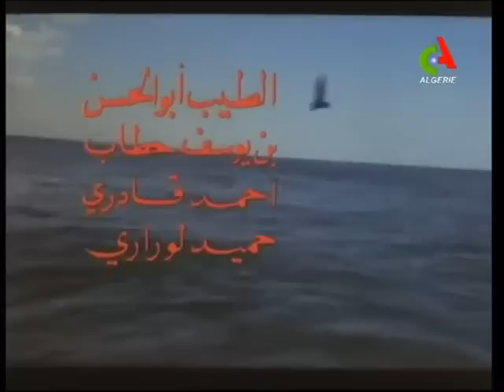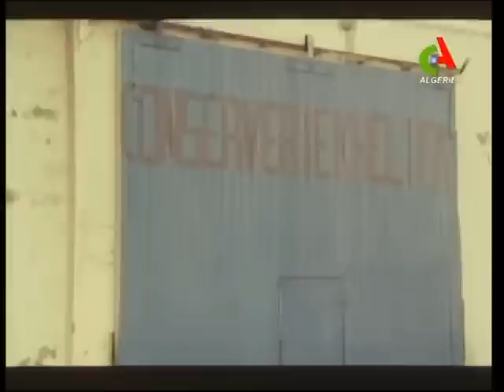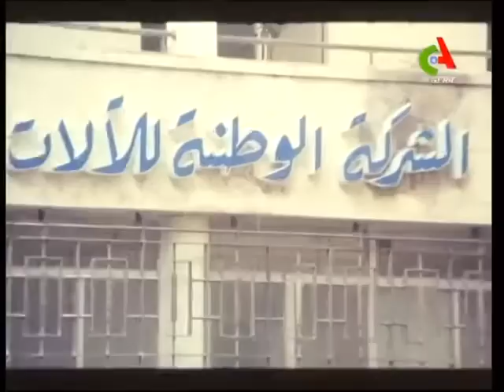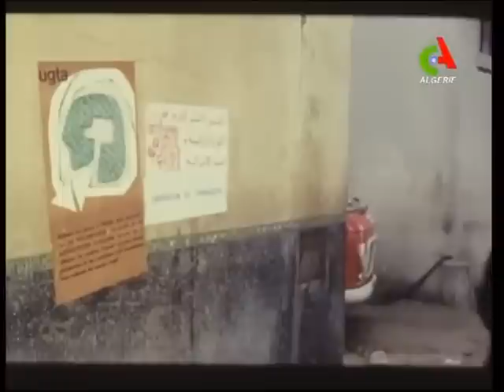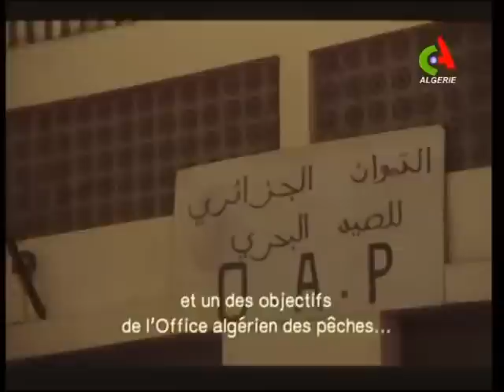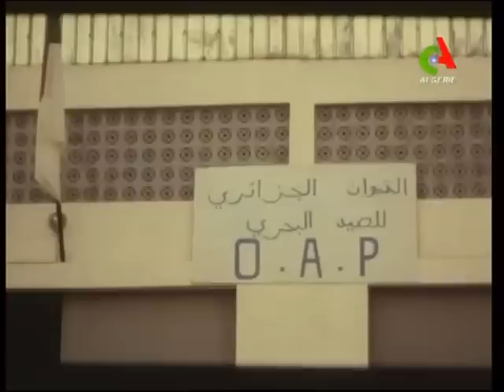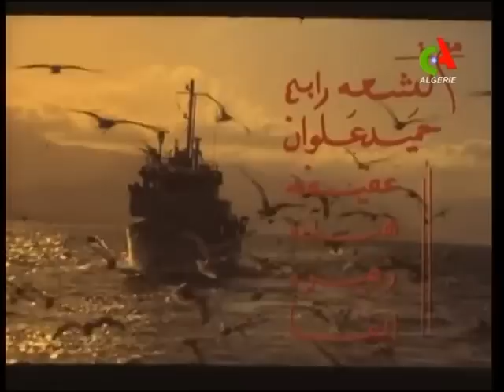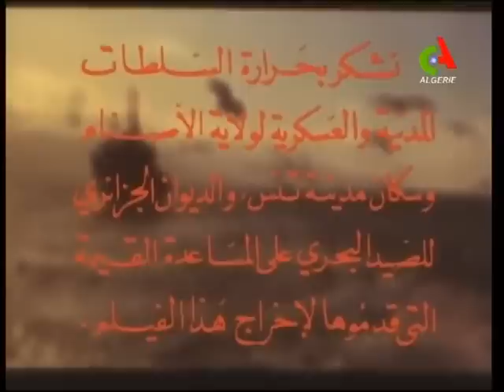"Chebka" (Les Pêcheurs) - Ghaouti Bendedouche (1976) فيلم جزائري film algérien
Production/Distribution : ONCIC
Scénario : Mustapha Toumi
Réalisation : Ghaouti Bendedouche
Directeur de la photo : Rachid Merabtine

Avec S.A Kouiret, Hassan Hassani, A.Raïs, F.Belhadj, Sissani, N.Meziane
L’action de ce film se déroule dans une petite localité côtière
dont la principale ressource est la pèche sur laquelle commence
à régner un parvenu sans scrupule monopolisant progressivement ce secteur clé de l’économie locale et éliminant les autres mareyeurs et devenant de ce fait l’unique acheteur des produits de la
pêche assurant ainsi l’aliénation et l’asservissement des
pêcheurs à son système… Seul la prise de conscience des
travailleurs et notamment des femmes démontrera l’efficacité
de l’action collective des « hommes de la mer ».
Ce film outre la narration d’une situation vécue décrit avec force
détails le quotidien de la vie des pêcheurs et de la passion qui
les anime dans un pays qui compte 2000 km de côtes…